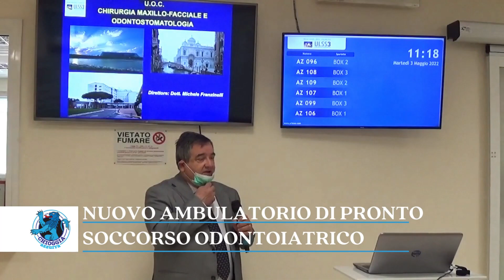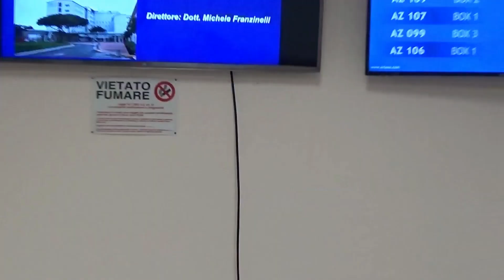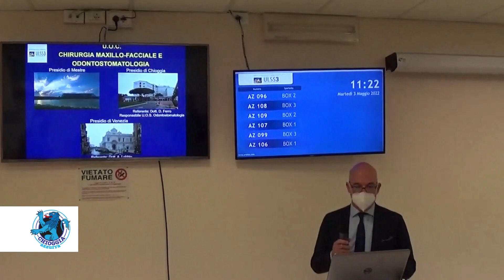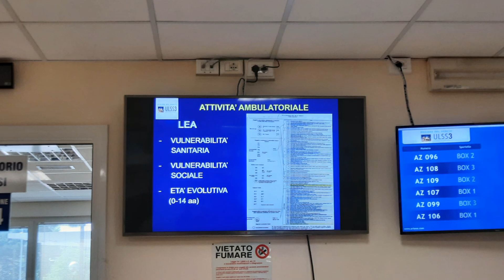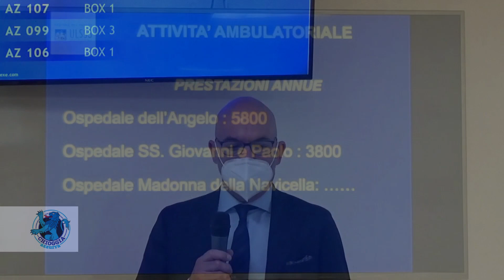PRESENTAZIONE DELL'AMBULATORIO DEL PRONTO SOCCORSO ODONTOIATRICO ALL'O.C. CHIOGGIA